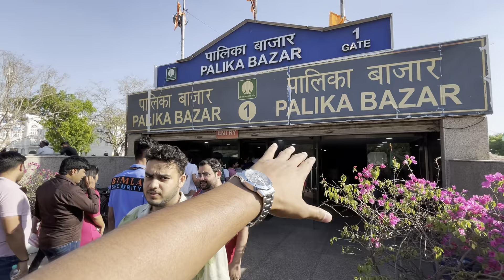Palika Market - JanPath Market | Delhi Connaught Place | Fuzail Svv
chandni chowk delhi lehenga shops
chandni chowk delhi food
chandni chowk delhi market dresses
chandni chowk delhi shoes market
chandni chowk delhi saree shopping
chandni chowk delhi wholesale market
chandni chowk delhi market lehenga
chandni chowk delhi lehenga
lajpat nagar delhi
lajpat nagar delhi market
lajpat nagar delhi room rest
lajpat nagar delhi wholesale market
Lajpat nagar delhi food
lajpat nagar delhi kapda market
Lajpat nagar delhi night
lajpat nagar delhi metro station
lajpat nagar delhi shopping
janpath market blazer
palika market delhi
palika market delhi shoes
palika bazar delhi winter
collection
palika bazar delhi summer
collection
palika bazar delhi boys
collection
palika bazar delhi metro
station
collection boy
palika bazar delhi viral
palika bazar delhi jeans
palika bazar delhi ladies
collection
palika market delhi
collection
collection
collection
station
collection boy
collection

Delhi Palika Bazar Market: दिल्ली के कनॉट प्‍लेस पर स्थित पालिका बाजार अंडरग्राउंड मार्केट है। यह मार्केट फुली एसी है। शॉपिंग के लिहाज से यह लाखों भारतीयों का पसंदीदा मार्केट है। तो आइए जानते हैं इस मार्केट की खासियत।

शॉपिंग करने वालों के लिए दिल्ली बेस्‍ट प्‍लेस है। यूं तो दिल्ली में कई बाजार हैं, जो शॉपिंग के लिहाज से बहुत अच्‍छे और किफायती हैं। लेकिन दिल्ली के पालिका बाजार की बात ही कुछ और है। लाखों भारतीयों का यह पसंदीदा बाजार है। पहले तो यह एक अंडरग्राउंड मार्केट है, दूसरा यह मार्केट पूरा एयर कंडीशन है।
इसे अक्‍सर लोग अमेरिकन मार्केट के नाम से भी पुकारते हैं। यहां पर आप कई विदेशियों को खरीदारी करते देख सकते हैं। इस मार्केट में आपको जींस से लेकर साड़ी, फूटवेयर, ज्वेलरी तक सबकुछ मिलेगा। यहां के दुकानदार नया खरीदार देखकर चीजों के डबल दाम बताते हैं, लेकिन अगर आपकी बार्गेनिंग स्किल अच्‍छी है, तो आप 500 रूपए की चीज 200 रुपए में खरीद लेंगे।

कॉटन और सिल्‍क साड़ी का बेहतरीन स्‍टॉक -

पालिका बाजार को देखकर लोग इसकी तुलना महंगे मार्केट से करने लगते हें। लेकिन सच्‍चाई तब पता चलती है, जब आप यहां शॉपिंग करने जाती हैं। अगर आप कैजुअल और फॉर्मल वियर के लिए साड़ी खरीदना चाहती हैं, तो यहां आपको इनकी अच्‍छी रेंज मिल जाएगी।

जनपथ मार्केट के अंदर ही हैं 4 और मशहूर बाजार, आजतक शायद ही किसी ने की होगी यहां से शॉपिंग

जनपथ मार्केट में न केवल ये बाजार बल्कि ऐसे कई बाजार और हैं जो अपनी कई तरह की चीजों की खरीदारी के लिए जाने जाते हैं। साथ ही यहां से आप स्ट्रीट फूड का भी मजा उठा सकते हैं।
कनॉट प्लेस के एक कोने में स्थित, जनपथ मार्केट दुकानदारों और शॉपिंग करने के लिए किसी स्वर्ग से कम नहीं है। यहां आप स्थानीय लोगों के साथ-साथ विदेशियों को भी खरीदारी करते हुए देख सकते हैं। जनपथ में कई प्रसिद्ध दुकानें हैं, जहां लोग अपनी जरूरत की चीजें तो खरीदने आते ही हैं, साथ ही यहां स्पाइसी स्ट्रीट फूड का भी मजा लेकर जाते हैं। जनपथ में कई पॉकेट फ्रेंडली ज्वैलरी पीस, ट्रेंडी फैशनवियर, हस्तशिल्प और काफी कुछ देखने को मिल जाएगा। लेकिन जनपथ में कुछ ऐसे 4 बाजार भी हैं जिनके बारे में आपने शायद ही सुना होगा। चलिए आपको उन मार्केट के बारे में बताते हैं।

Are You Mountain & Adventure & Travel & Food Lovers
Vlog Upload Will Be Daily Ri8 Time

Morning Evening - 9 Am 8 Pm

Shorts feed Shorts vlog Funny vlog
Adventures  vlog  street food vlog